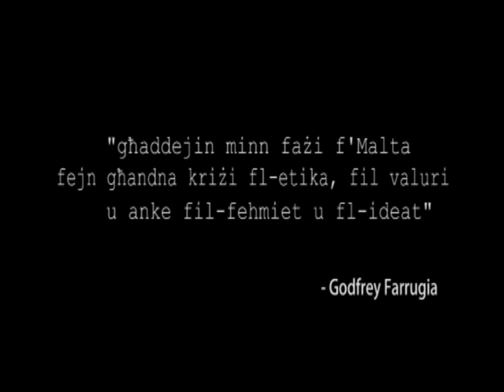Godfrey Farrugia - Team PL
Godfrey Farrugia - Team PL - MLP

Kandidat ghall-elezzjoni generali mal-Partit Laburista fuq is-seba' Distrett
Haz-Zebbug ir-Rabat Had-Dingli L-imtarfa L-imgarr L-Imdina L-Bahrija

Grazzi - Thank you